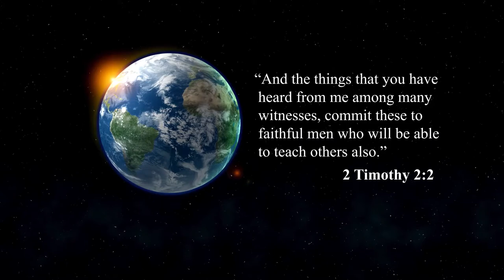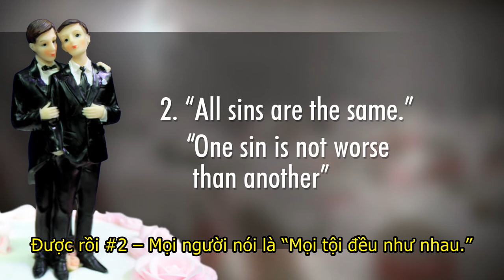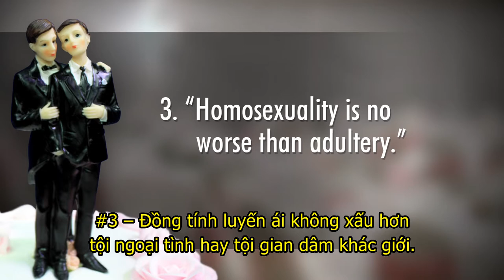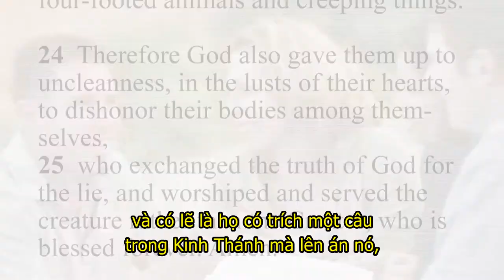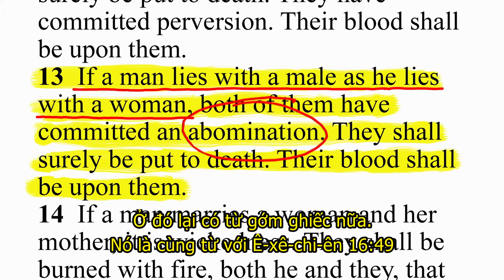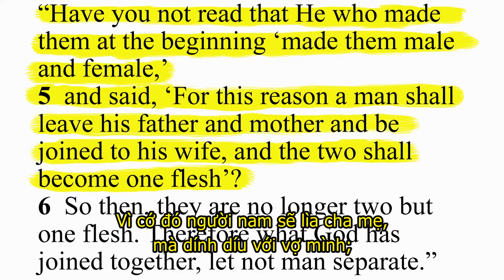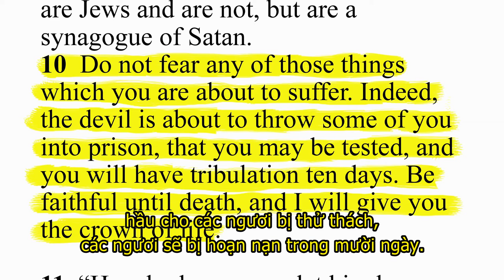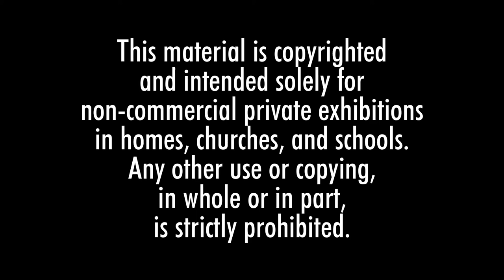LẼ THẬT VỀ HÔN NHÂN ĐỒNG GIỚI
Trách nhiệm của chúng ta trong vấn đề này là gì? Chúng ta đi đâu từ đây? Tòa Án Tối Cao đã nói rằng bây giờ đây là luật của đất nước và rằng hôn nhân đồng tính bây giờ được chấp nhận ở mọi bang trong nước. Chúng ta phải làm gì đây?